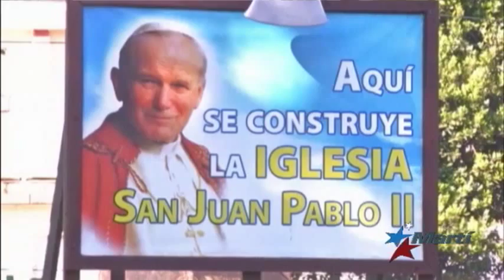La construcción de iglesias en Cuba continúa con problemas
En vísperas de la visita del Papa Francisco a Cuba, continúan los problemas relacionados con la construcción de iglesias a lo largo de la Isla. Roxana Romero tiene la información.